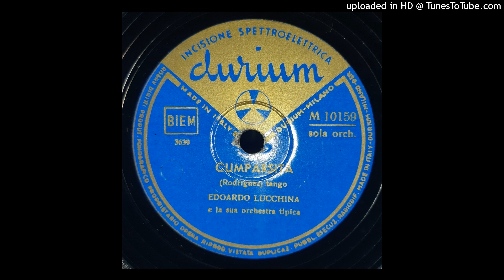Cumparsita - Edoardo Lucchina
audio acquisito da disco